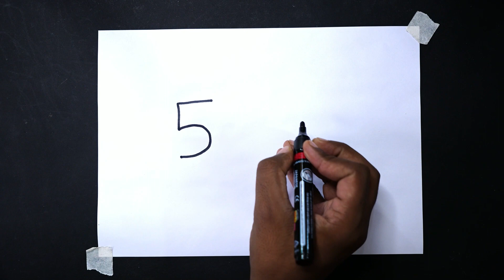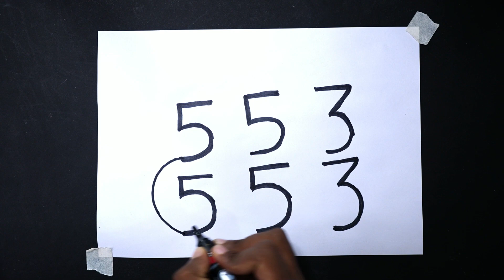Dog Drawing 553 | Dog Drawing Easy Step By Step | Easy way to draw dog with numbers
is video me watch 553 number dog drawing

susbcribe